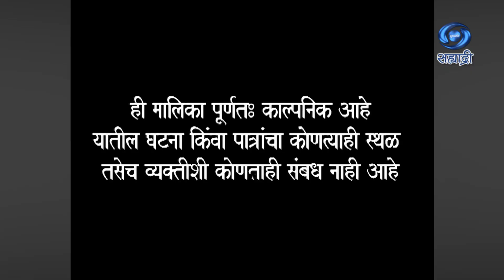Sukanya Aamchya Kanya | Serial | सुकन्या आमच्या कन्या | Ep 167